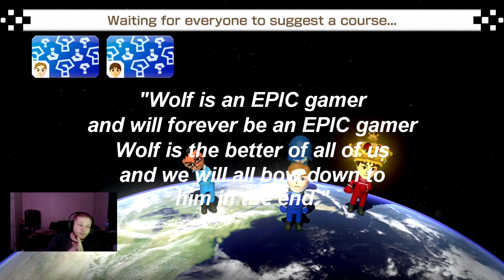I CANT CATCH A BREAK WITH THIS GAME [TWITCH HIGHLIGHTS #6 W/ BOSKO & FRIENDS]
Song

Anime: Tengen Toppa Gurren-Lagann